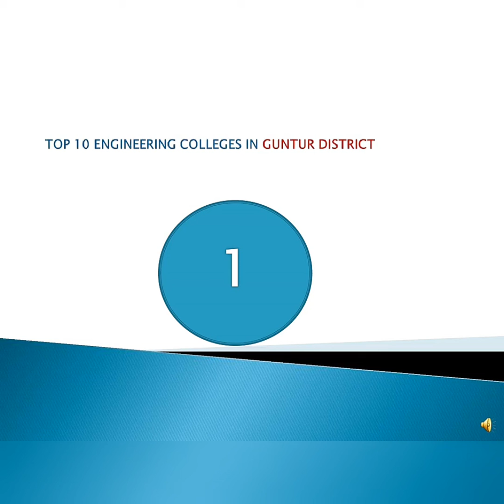Top 10 B.Tech Colleges in Guntur District ITop B.Tech Colleges in Andhra Pradesh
Top 10 B.Tech Colleges in Guntur District I Top B.Tech Colleges in Andhra Pradesh College Education . Engineering Colleges AP-Guntur

MB Global Updates brings you the latest Jobs Notifications, Filmy Updates , Politics , Entertainement , Software Courses, websites, List of Engineering and Degree Colleges Located in India,Study Abroad, MBA Colleges  & More focused to Andhra Pradesh, Telangana Politics and Cinema Updates and many more interesting topics...

Thanks for visiting. Have a great day.